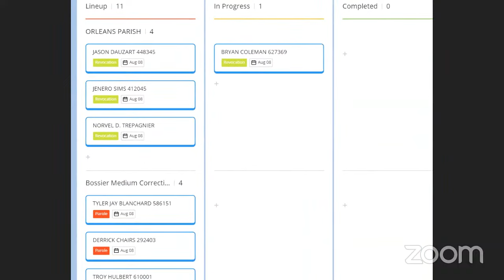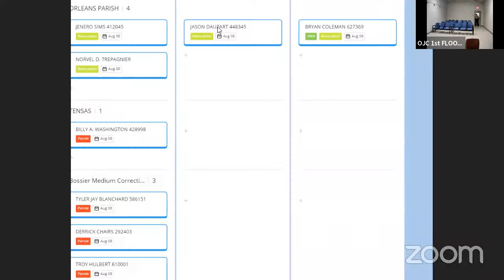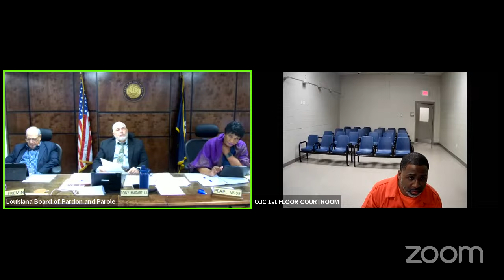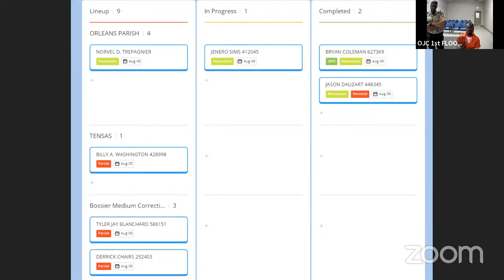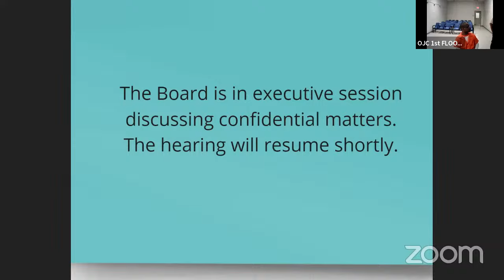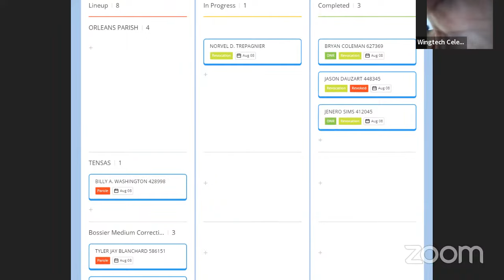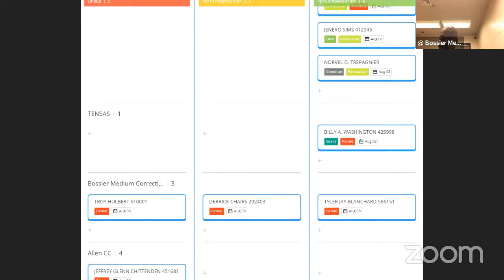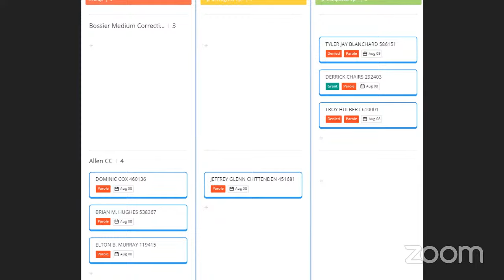PAROLE HEARING- AUG 8, 2023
YouTube Description:
Welcome to the Louisiana Board of Pardon/Committee on Parole's live streaming of Pardon and Parole Hearings!! Please visit the About section to learn more about our process and Board.

LINE UP:
1. ORLEANS PARISH
BRYAN COLEMAN 627369
JASON DAUZART 448345
JENERO SIMS 412045
NORVEL D. TREPAGNIER 368652
2. TENSAS
BILLY WASINGTON 428998
3. BOSSIER MEDIUM CC
TYLER JAY BLANCHARD 586151
DERRICK CHAIRS 292403
TROY HULBERT 610001
BILLY A. WASHINGTON 428998
4. ALLEN CC
JEFFREY GLENN CHITTENDEN 451681
DOMINIC COX 460136
BRIAN M. HUGHES 538367
ELTON B. MURRAY 119415